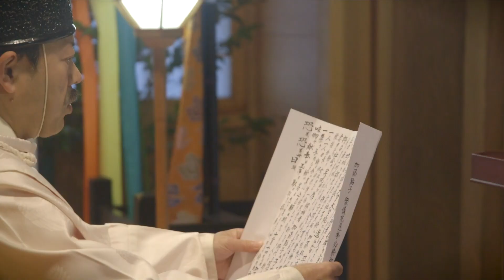#01 かとう鮎子 12月2日（火）地域の為に・・・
自民党公認候補　かとう鮎子の選挙活動1日目 12月2日（火）